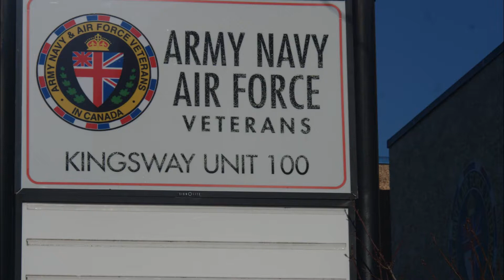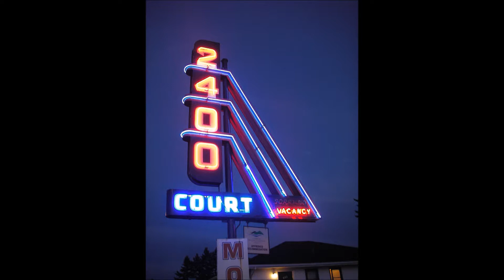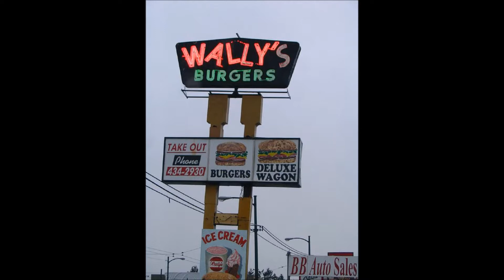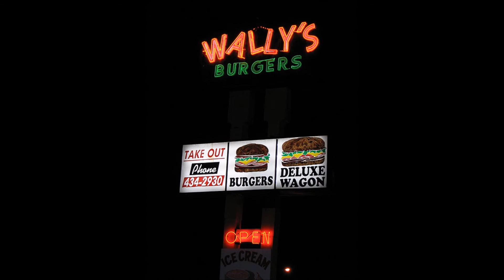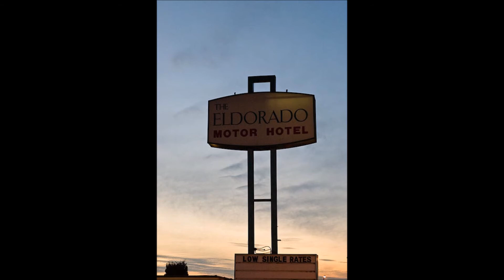Kingsway Memories 2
Ankara is the title of this piece of music.  It sounds quite exotic, even though the places in this film are anything but.  Still, I think it suits the mood of remembrance that I was hoping to achieve with this.